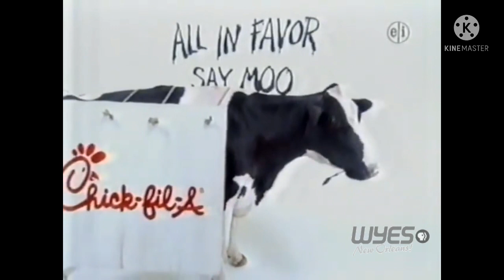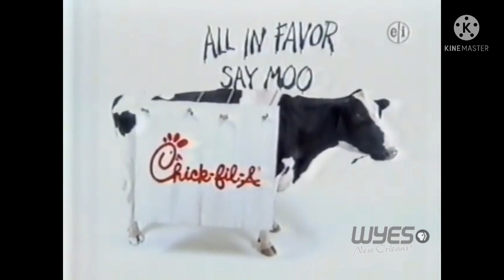PBS Kids Program Break #5 (WYES-TV 2006)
Here are the following program breaks:
Between The Lions Closing & Funding Credits
PBS Kids System Cue (Dot)
PBS Kids Next Bumper: Jack In The Box - Boobah
PBS Kids Spot: Who Likes Puppies?
PBS Kids Spot: Edgar & Ned - Fighting
WYES-TV Bumper: WYES.org
PBS Kids Spot: Hyperbole
PBS Kids Bumper: What’s Your Favorite Color? - Blue (WYES)
PBS Kids Station ID: Walking (WYES)